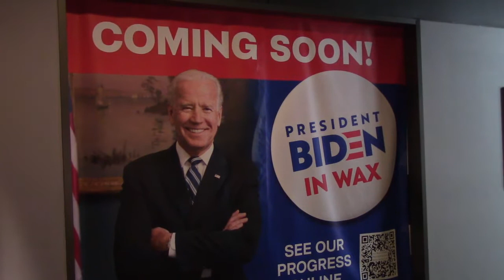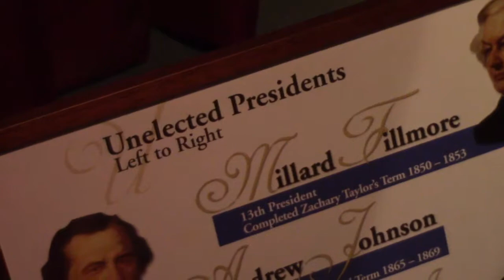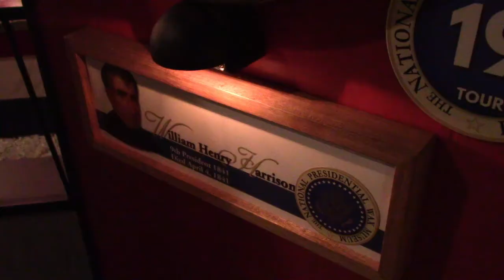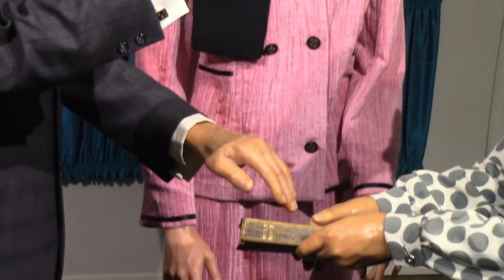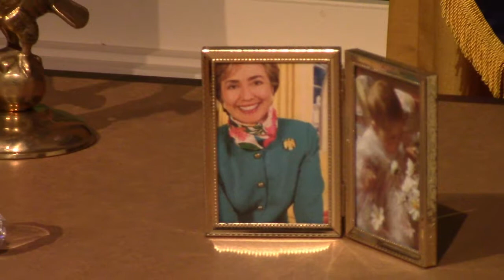Presidential Wax Museum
Presidential Wax Museum, Keystone South Dakota. Part of our Yellowstone RV trip in June 2021. Last stop before Deadwood.